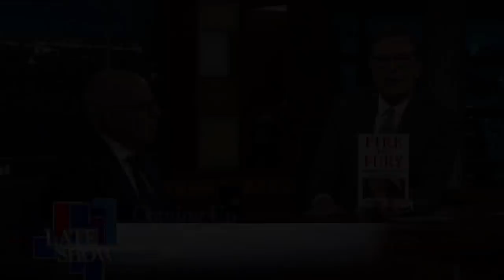Michael Wolff: You Should Believe All Of 'Fire And Fury'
'Fire and Fury: Inside the Trump White House' author Michael Wolff takes Stephen through some of the biggest bombshells of his bestseller.